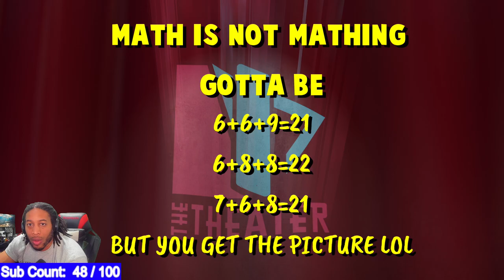THIS GAME MODE MUST BE REMOVED FROM THE GAME IMMEDIATELY - NBA 2K23 RAGING WITH RANDOMS - how to win